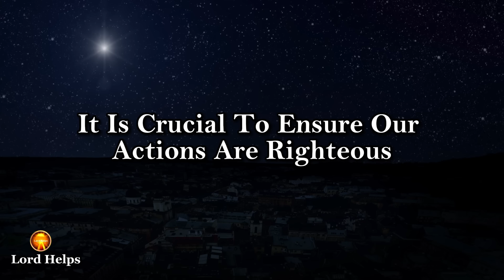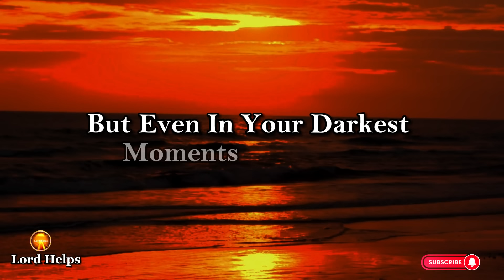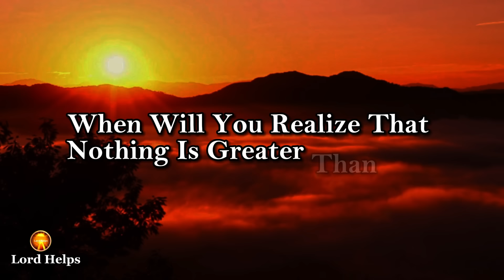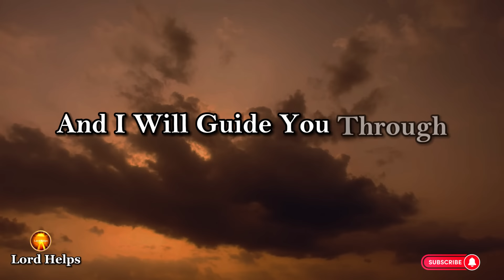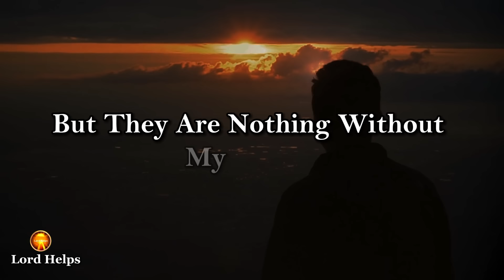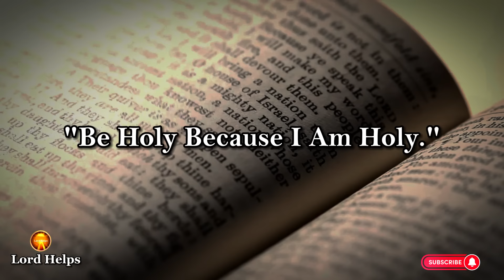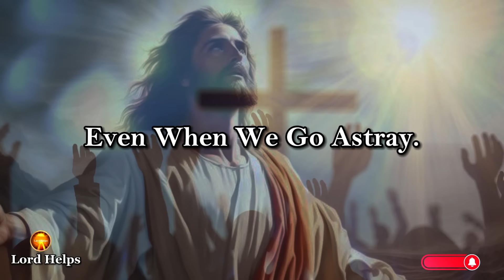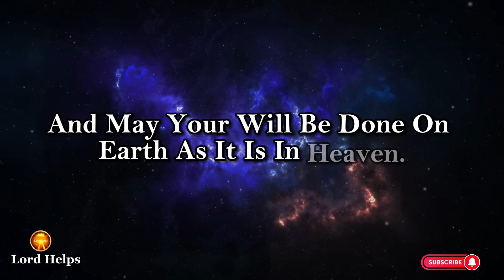🔥God Message: "A SERIOUS PUNISHMENT IS COMING....."👆God's Message Today Prophecy👆Lord Helps Ep-1488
Brief Introduction Of This Video 👇👇

"God Has Boldly Declared –
“A Serious Punishment Is Coming To Some Individuals”
But The Question Is- “Are You One Of Those?”
Stick Around Until The Very End And You Will Yourself Know That Who Are Liable To Get This Punishment!
This Isn't Meant To Scare You But To Urge You To Reflect On Your Deeds And Align Them With Righteousness.
The Bible Teaches Us About The Consequences Of Our Actions. In Galatians 6:7, It Says, "Do Not Be Deceived: God Cannot Be Mocked. A Man Reaps What He Sows."
Listen To What God Has Spoken This Time-
“Dear Children, It Is I, Your Creator, Who Speaks To You Now. I See Your Struggles, The Challenges You Face Each Day. I Understand The Pain Caused By Your Adversaries, How They Try To Harm You And Lead You Away From Me.
So, Dear Children, Place Your Trust In Me, And I Will Lead You To Victory. Believe In My Power, And I Will Deliver You From Harm. You Are My Beloved Children, And I Will Always Protect You.
Remember, I Love You Always, Now And Forever, Bring People Back To Me, And I Will Forgive Their Sins
Saith The Lord!
Now Type It And Say= “God Is The Supremo” And Share This Message With Every Single Person You Know!
If We Find Areas Where We've Fallen Short, There's Hope. God Is Merciful And Offers Forgiveness To All Who Sincerely Repent. In 1 John 1:9, It Says, "If We Confess Our Sins, He Is Faithful And Just And Will Forgive Us Our Sins And Purify Us From All Unrighteousness."
So, Confess Of Your Sins With The Help Of This Prayer And Let Us Praise God Together-

Credits:
Footage licensing: Canva Pro/ Pixabay
Edits: Lord Helps team
Speaker: Ros (Lord Helps team)
Music Credit -
Title - No More Running Away - Cinematic Music

1》 This video is made for Teaching/Motivational purposes.
2》This video has no negative impact on anyone. (Inspired by Joel Osteen)

Team,
Lord Helps